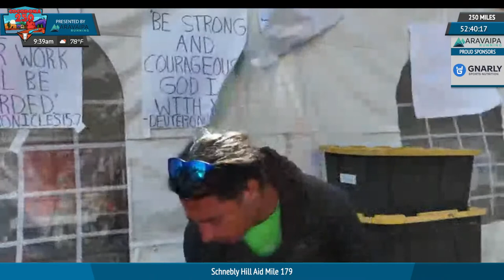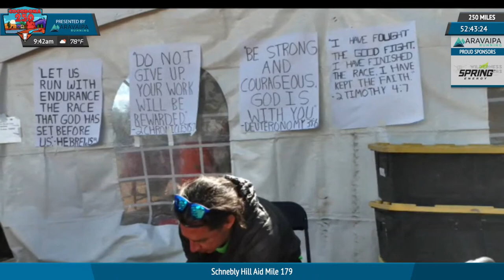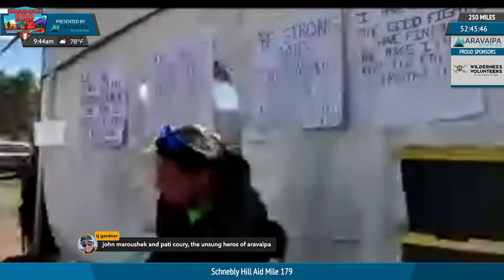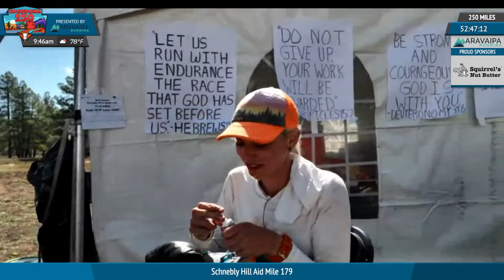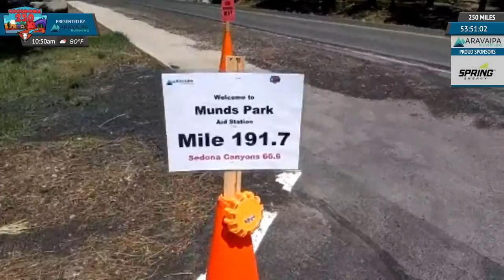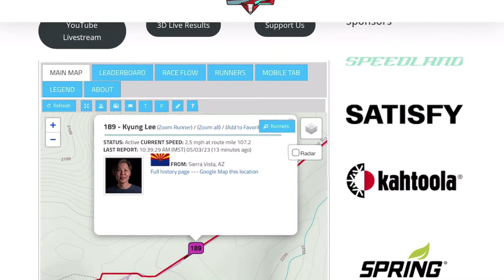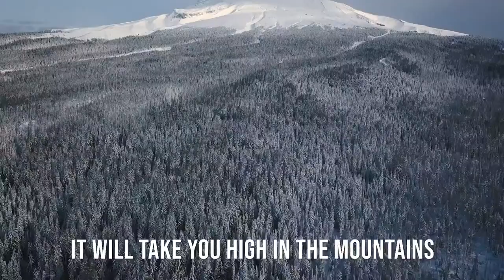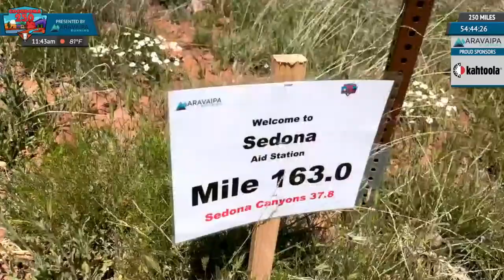2023 Cocodona 250 LIVE - Day 3 Stream 1 - Sedona to Fort Tuthill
The Cocodona 250 is an epic ultra marathon connecting some of the most historic and iconic towns and landscapes across Central Arizona in an unforgettable point to point journey.